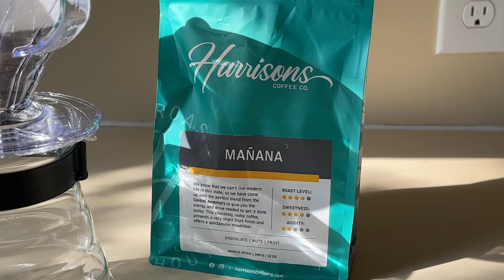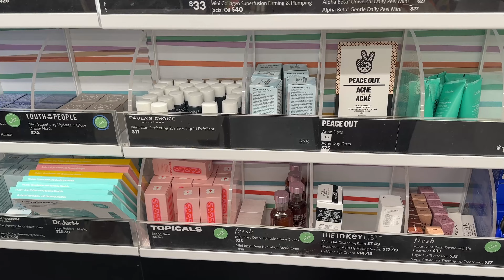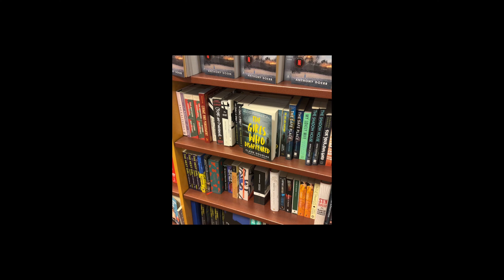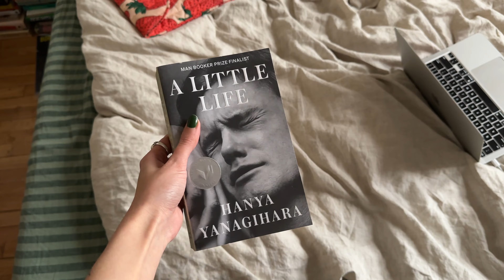Week in my life: thrift haul, skincare haul, being an autumnal gal